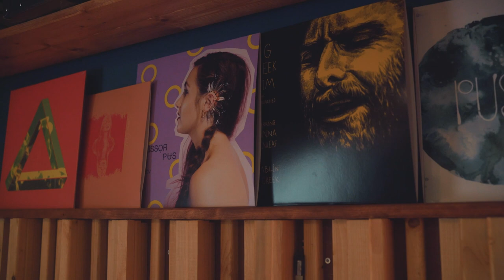Emma Winther - Når Mænd De Græder (Tobias Rahim Cover)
Emma Winthers sange hylder det simple, ærlige og det menneskelige. Hverdagens op og nedture. Livet, som vi kender det, uperfekt på den helt perfekte måde.